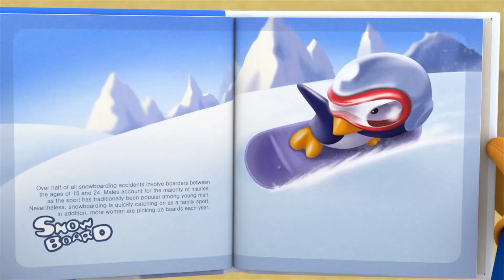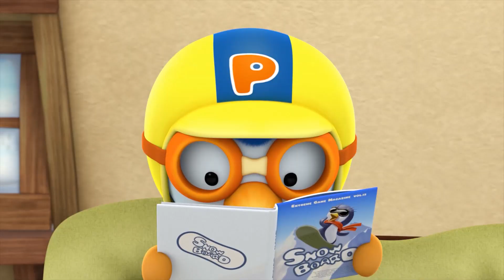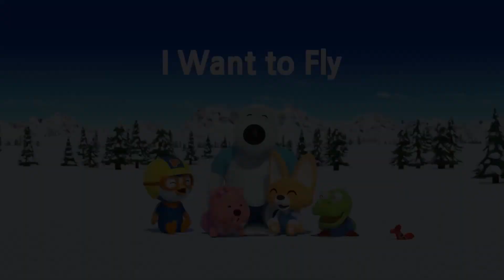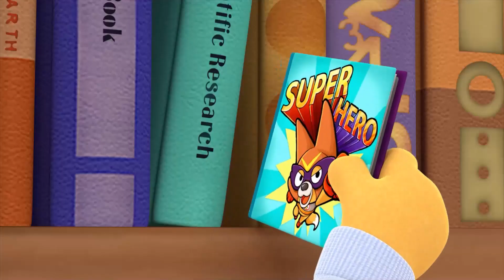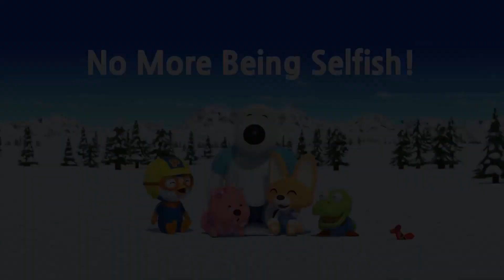Pororo the Little Penguin ⭐ I Want to Have the Moon 🙃 Best Cartoons for Babies - Super Toons TV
Pororo "I Want to Have the Moon" - Funny cartoon video on Best Cartoons for Babies - Super Toons TV 👉 SUBSCRIBE and watch more new cartoons 👈 😊 Enjoy kids cartoons, animated shorts, cartoons for kids, funny cartoons animation and kids movies.

Crong is looking at the moon on the night sky, but he looks disappointed. Crong is dying to have the moon, so he climbs the hill to catch the moon with his toy arrow. Other friends secretly follow Crong and find out that Crong wants to have the moon. Crong is going back home, being disappointed again. For Crong, his friends prepare something surprising.

Pororo - A fun adventure story of the forest village where Pororo and his friends live. New friends show up in the village and many exciting things happen in the forest. Mischievous boys Pororo and Crong, dollish Loopy, naughty Patty, brainy Eddie, strong Roddie, good Poby, chatterbox Harry, wizard Tong tong, and a red car Tu-tu live in a snowy Porong Porong Village. Every one of themselves has different characteristics. They look different and want to do different activities. By disporting themselves, they learn about their own merits and faults and how to considerate of others.